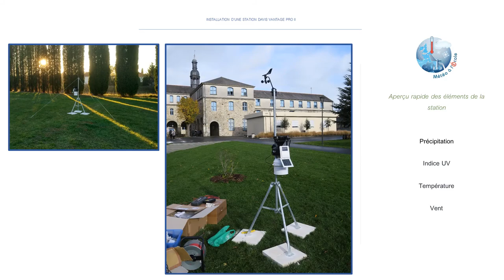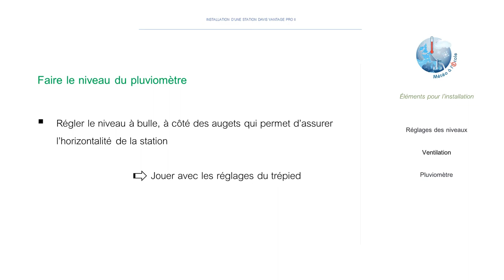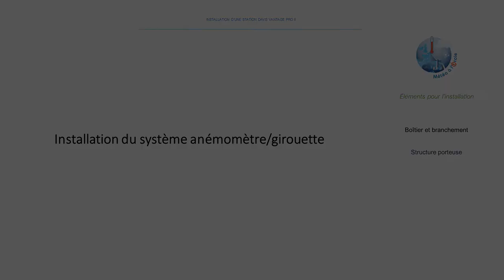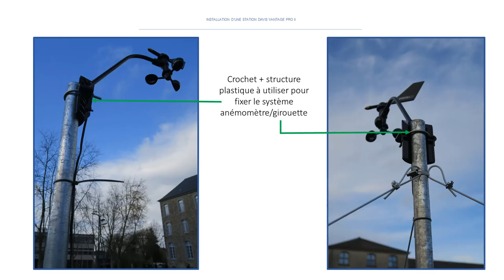Installation d'une station Davis Vantage pro 2 ("MÉTÉO à l'École")